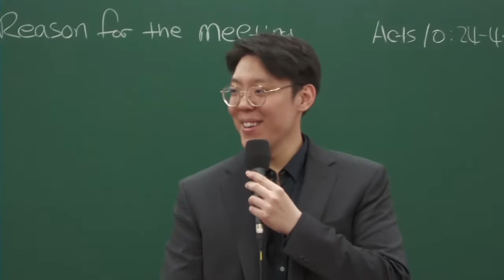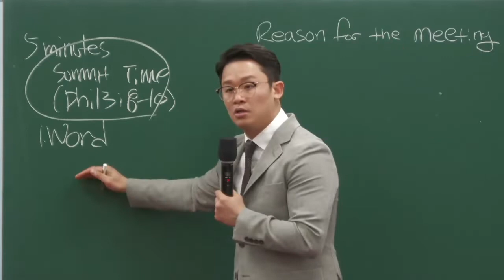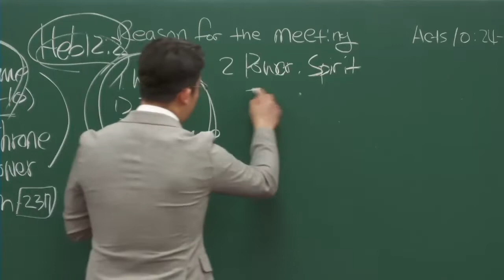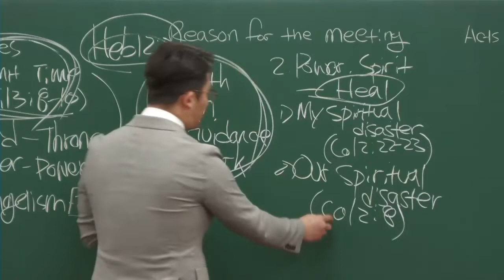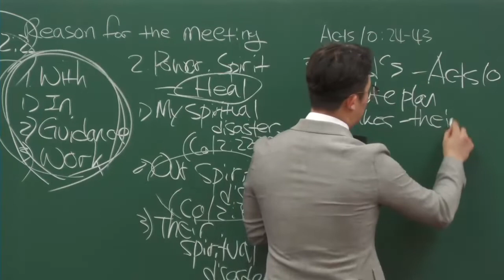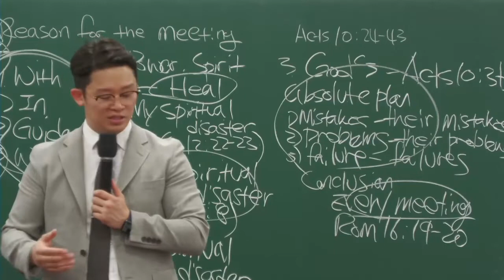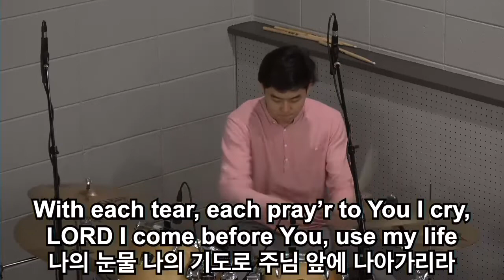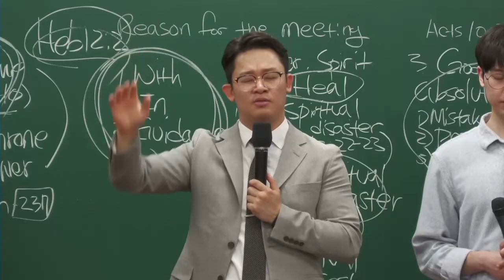05222022 Holy Nation Presbyterian church Sunday English Worship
Title: Reason for the meeting
Verse: Acts 10:24-43
Speaker: Rev. Yohan Seo